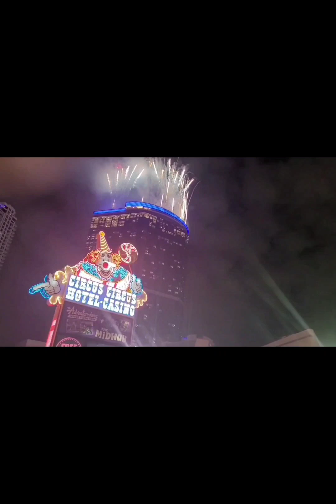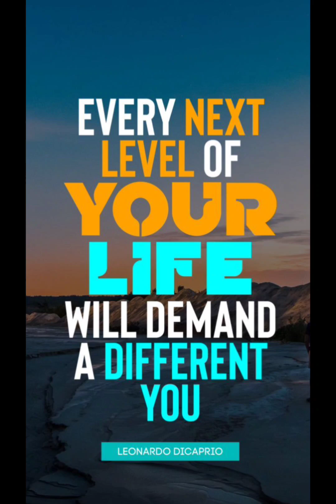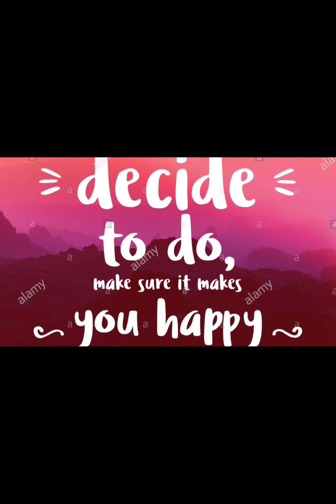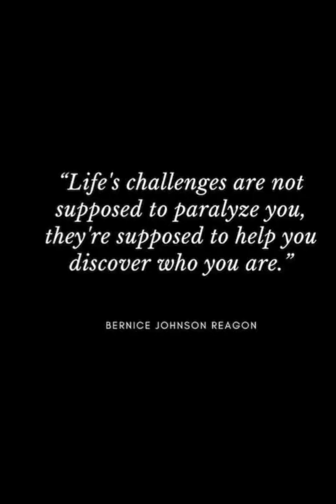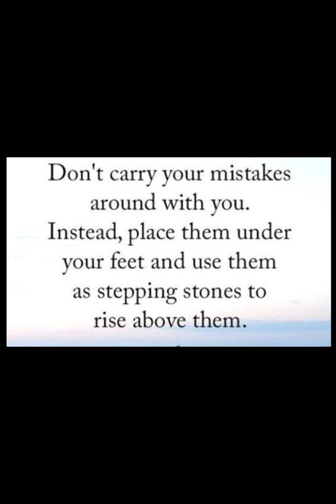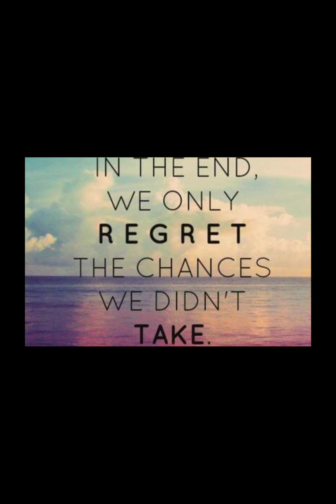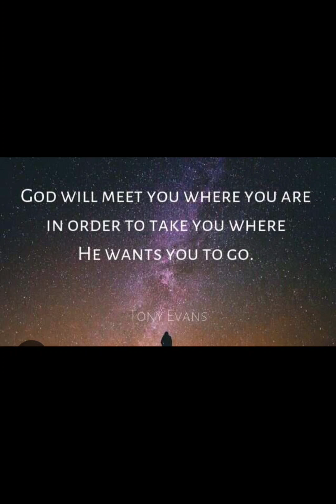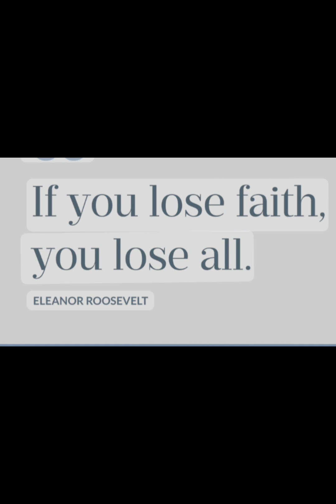Romantic Instrumental music